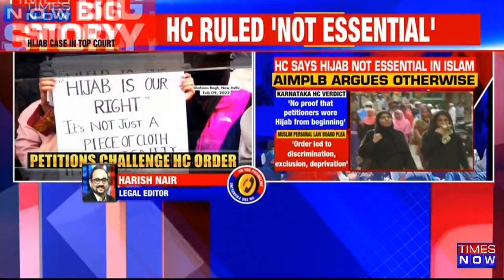Hijab Row: Supreme Court To Hear 23 Petitions Challenging K'taka HC Order Today | English News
All eyes are on the Top Court as it is going to hear 23 petitions challenging the verdict of the Karnataka High Court on wearing hijab in educational institutions. The Supreme Court will hear the petitions today. The Basavaraj Bommai government order prohibited wearing hijab in pre-university colleges. Karnataka HC while upholding the govt's order directed that 'No material suggests that Hijab is essential in Islam'. Muslim personal law board, on the other hand, argued that the 'High Court didn't address the doctrine of essential religious practices'. Watch the video to know more in detail!